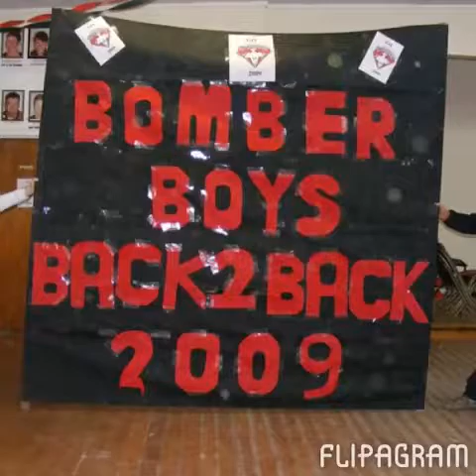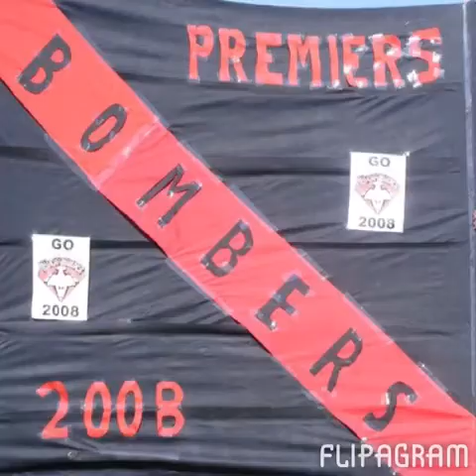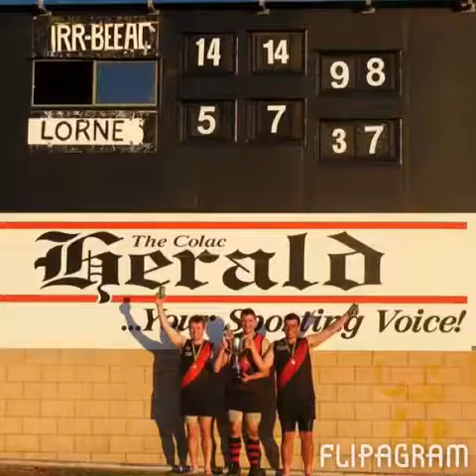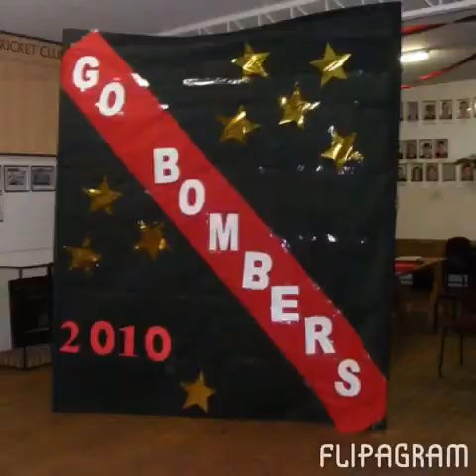Irrewarra-beeac 3peat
Season 2008,2009,2010 irrewarra beeac football club had a remarkable run in the CDFNL winning seniors and reserves premiership! Genuine powerhouse of the modern era